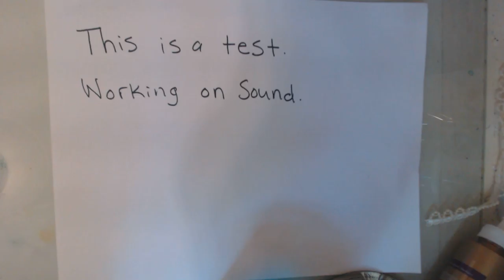sound check #2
let me know if you can hear me in this video